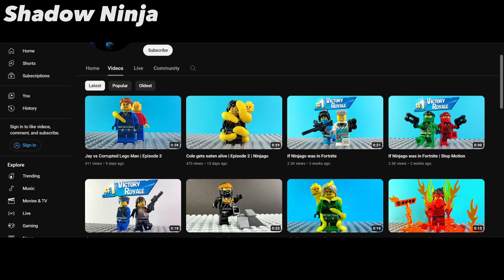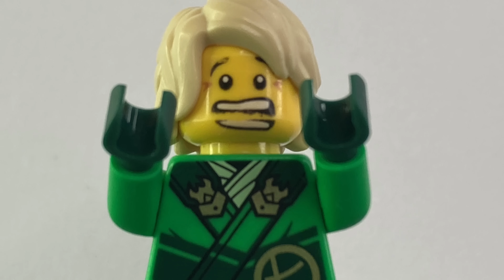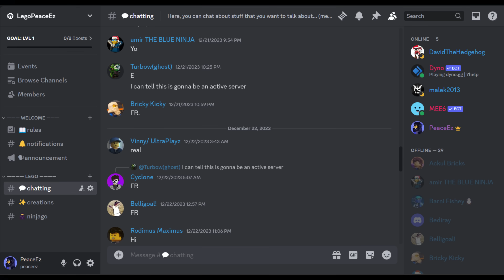LEGO NINJAGO Manhunt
First to catch Lloyd gets a 100’000$

In this video, every ninja is faced to a challenge, they have to choose to work alone or together to achieve the goal of catching the green ninja for 100’000$

Lego ninjago season 2 Dragons Rising
Lloyd vs EVERY Ninja
Ninjago 2024
Ninjago leaks

Ninjago Manhunt for 100’000$

Ninjago lego 2024
Thanks to my Mom for buying the ninjago sets and minifigures when I started my channel

LEGO Ninjago

Chapters:
00:00 Intro
00:37 Chasing Lloyd PART 1
03:03 Lloyd escapes PART 2
04:26 Finding Lloyd PART 3
06:08 Harumi and Master Wu
07:55 FINAL SCENE
09:00 OUTRO